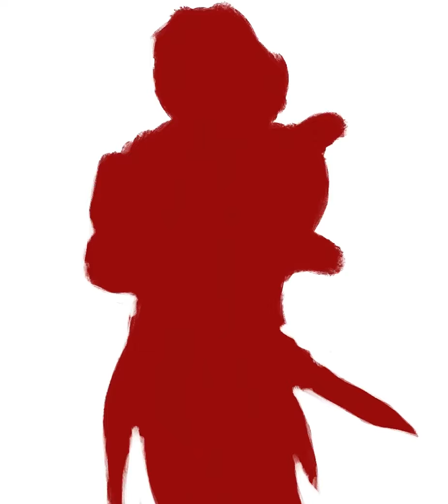【描いてみた！】仮面ライダーサーベラ from 仮面ライダーセイバー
【描いてみた！】シリーズ『仮面ライダーサーベラ』from 仮面ライダーセイバー